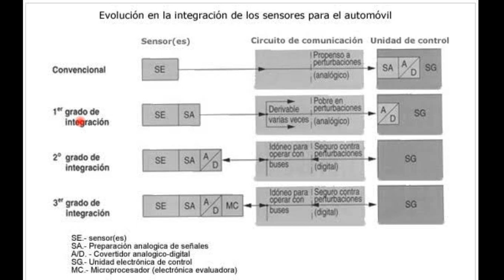Clasificación de los sensores automotrices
Recuerda que tenemos el curso completo de sensores automotrices
-Tipos
-Valoración
-Componentes
$300.00 MX